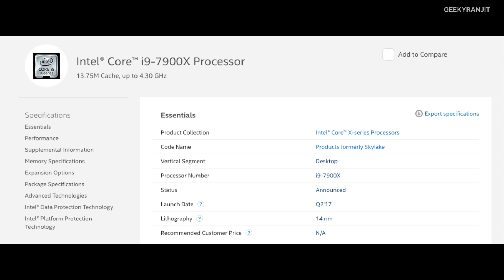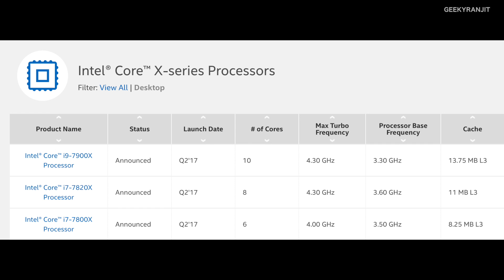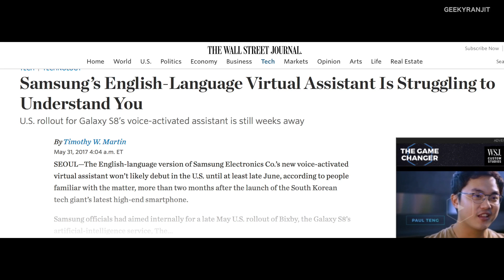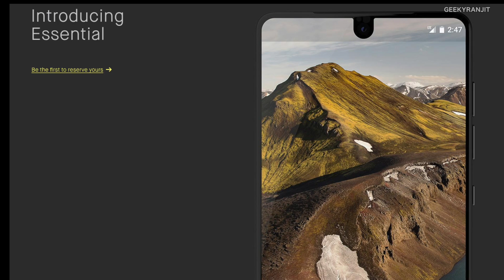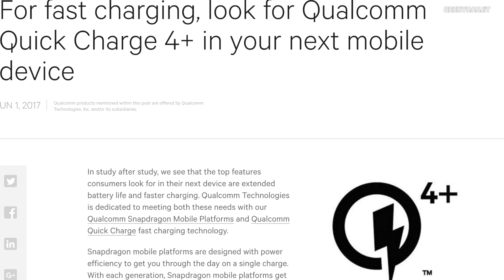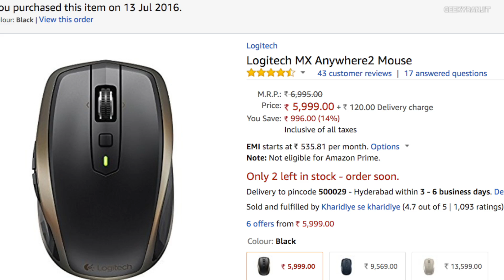Weekly Tech Report & Analysis - Intel Core i9, Essential Phone, Moto Z2 Play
Weekly Tech Report is back and I cover this weeks Technology News, Updates and launches and give my opinion this weekly I talk about Intel Core i9 processors, Samsung Bixby delay, Essential Phone by Andy Rubin Moto Z2 Play was also released Qualcomm announces the Quick Charge 4+ and logitech new Mice MX Master 2 and MX Anywhere 2s

The Logitech Mx Anywhere 2 that I use is sold via Amazon